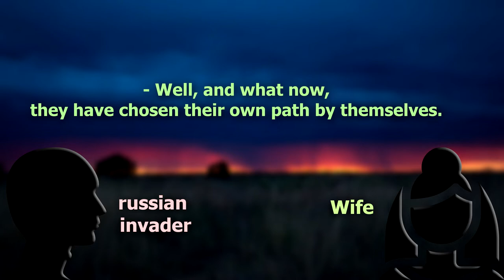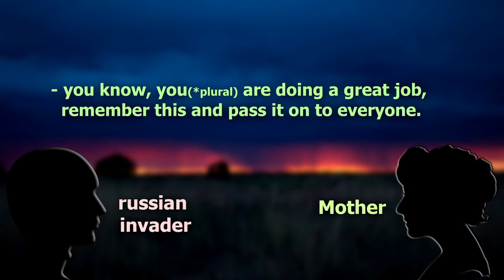Think that killing of UA civilians is OK. Brainwashed women talks with occupiers: SSU interception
2 short interceptions at once! Translation of a conversation between russian occupiers and their loved ones, which were intercepted by the Special Services of Ukraine.